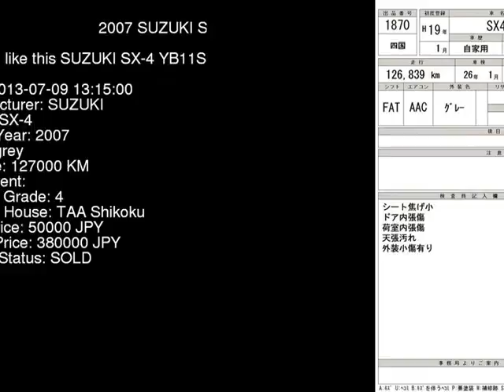2007 SUZUKI SX-4 YB11S